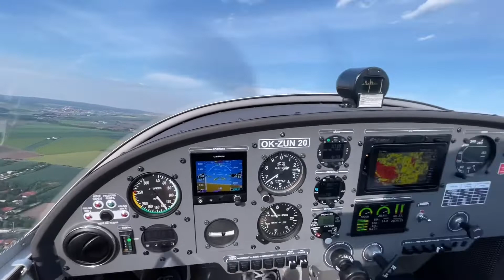ALTO 912 TG - Svatý Hostýn - Holešov - letiště LKKM